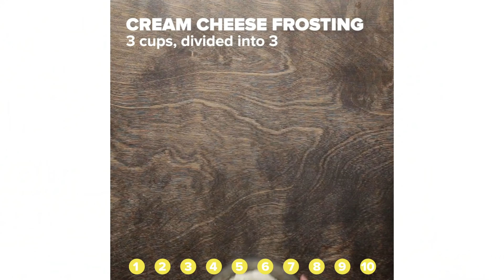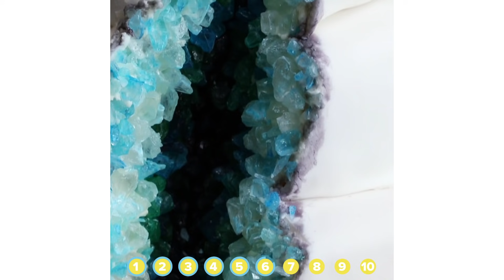These Cake Recipes Will Be A Delight To Your Stomach and Eyes • Tasty Recipes